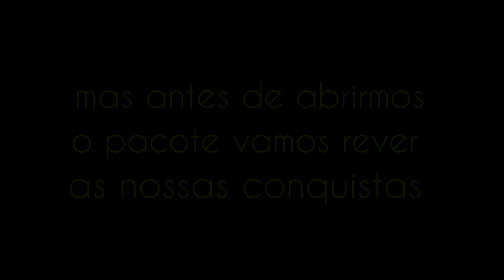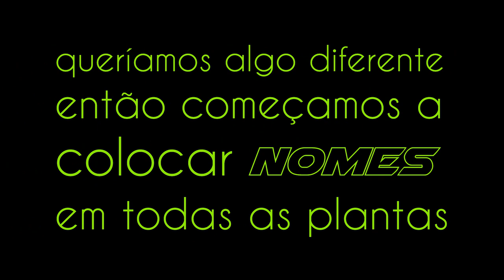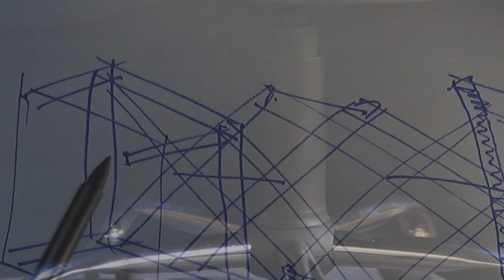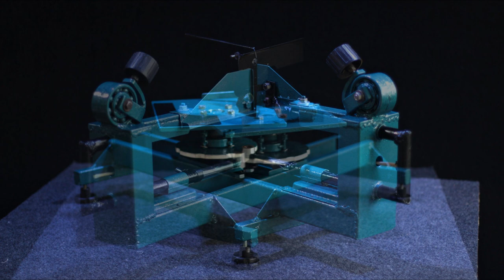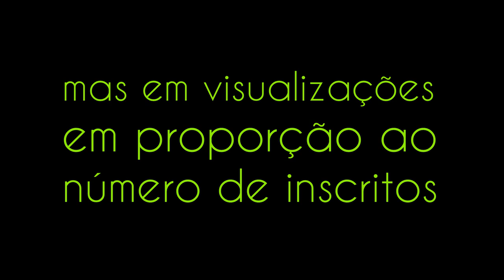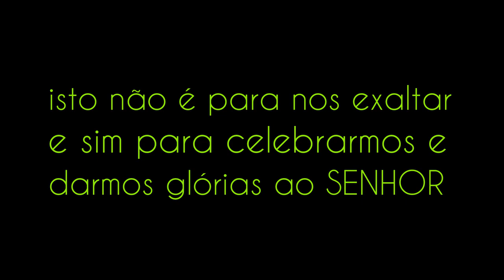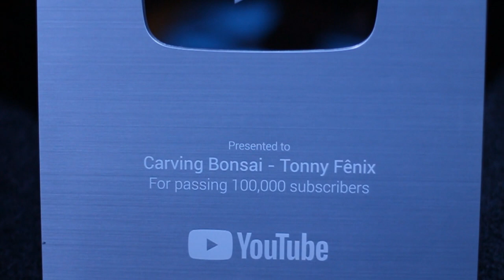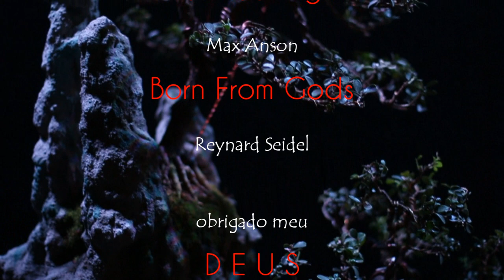chegou a abençoada placa de 100k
agradeço a DEUS e a toda a família Carving Bonsai por este feito.
muitos anos de trabalho... dedicação e amor... sempre tentando fazer o melhor e de uma maneira diferente... em nome de JESUS.